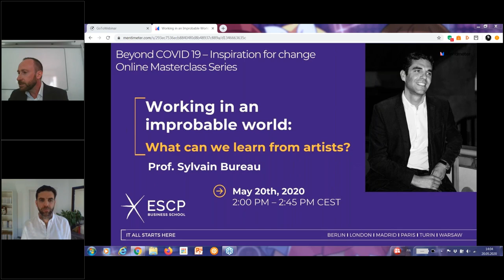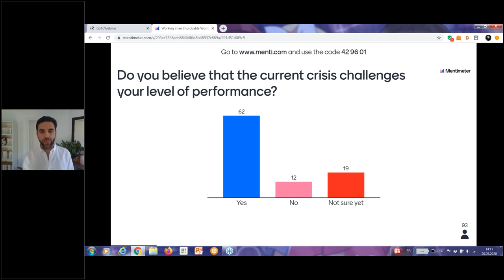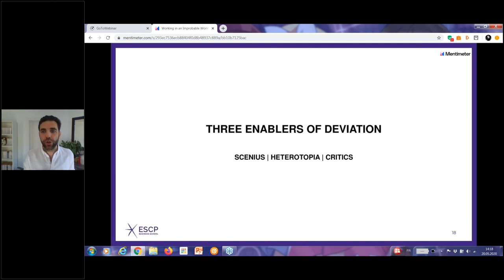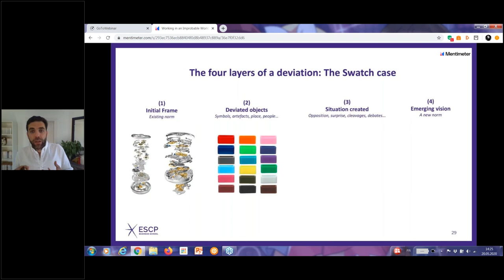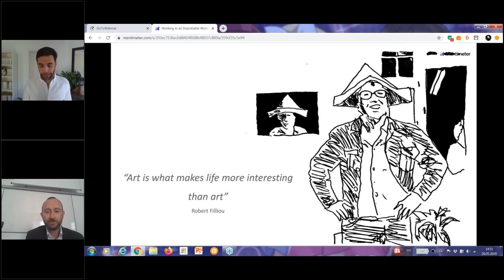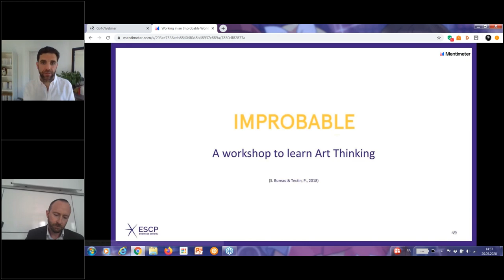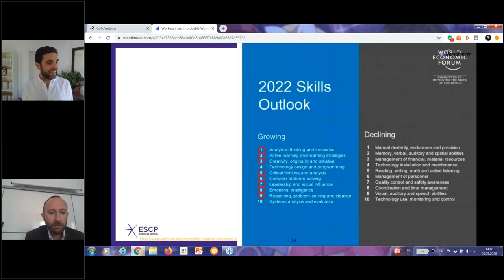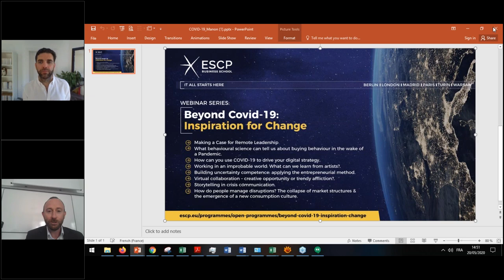[Webinar] Working in an improbable world What can we learn from artists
Most of us can’t predict what will happen to our companies and positions in the coming year. This webinar humbly seeks to offer some leads to navigate this improbable new world.
The Covid-19 crisis has transformed risks into uncertainty. Optimizing existing processes won’t do the job – although that’s what most managers do best. Perhaps time has come to try something you’ve never done before to address such business issues. How about art?

Great artists are remembered because they produce unknown forms, meanings and criticism. They create pieces of art that overturn traditional interpretations of problems. Doing so, they set new standards and models that often anticipate long-term changes. How can we learn from them?

This webinar explores avant-gardist practices that challenge the status quo and help conceive unexpected solutions in business. For this, we’ll share the Art Thinking method, designed to change your routines, and ultimately create the improbable with certainty. As Oscar Wilde once said, “one should always be a little improbable”. It may be the right time to do so.